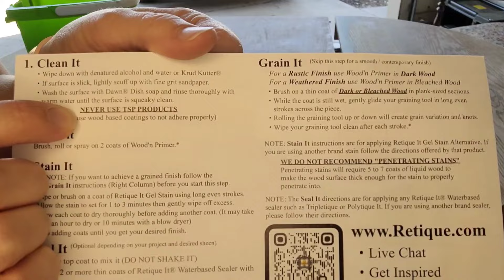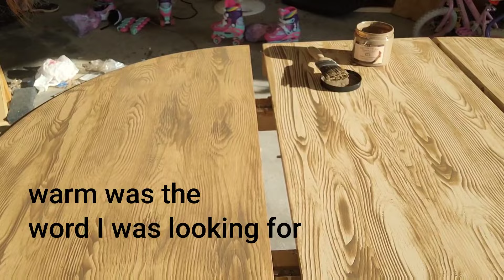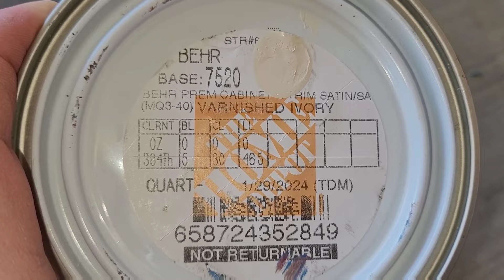dining table makeover using retique it